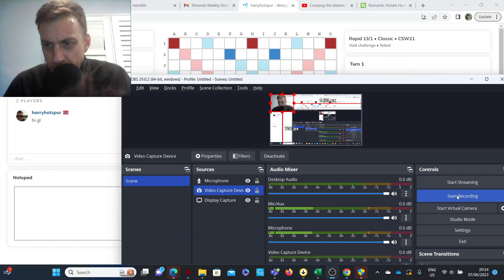Scrabble game with commentary no.40